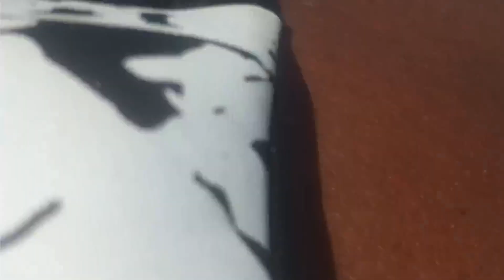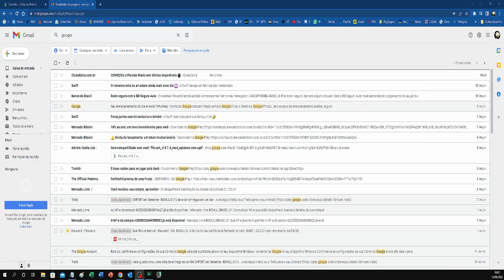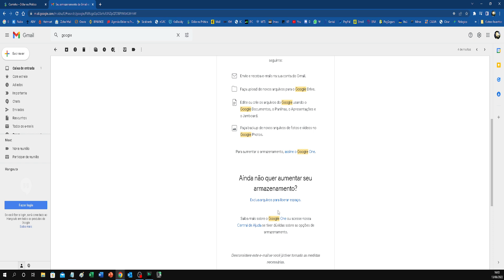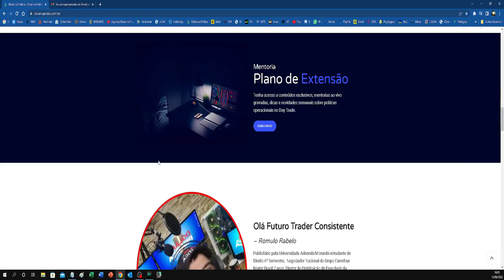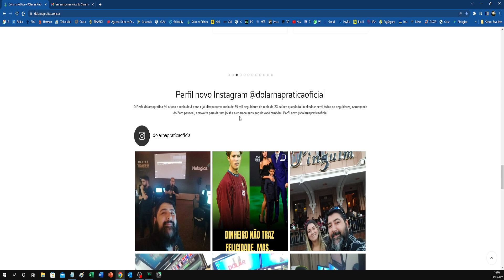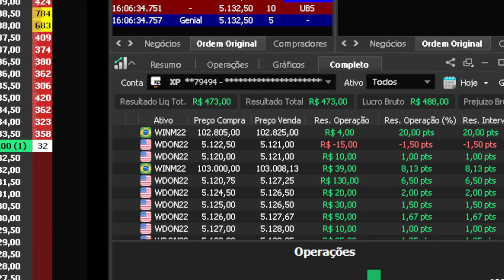PERDI 59 MIL - FUI HACKEADO !!!!!!!!